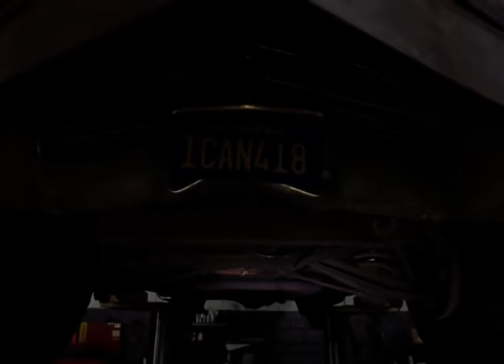The A-Team Build A Monster Car